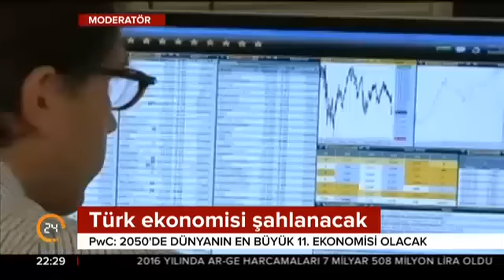Ardan Zentürk ile Moderatör Gece (21.07.2017)